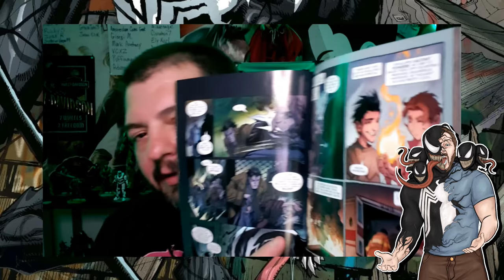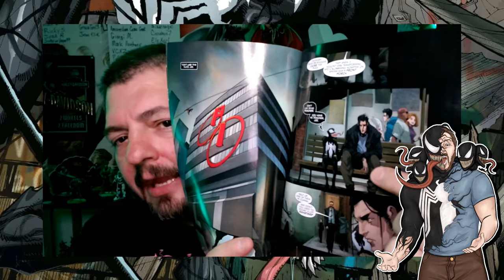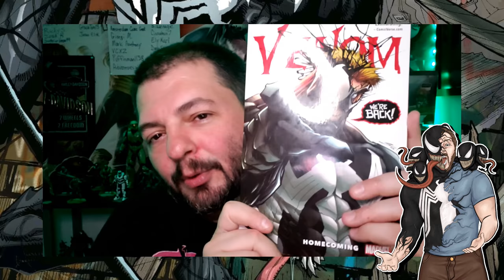Venom Vlog #673: Lee Price - Homecoming Discussion